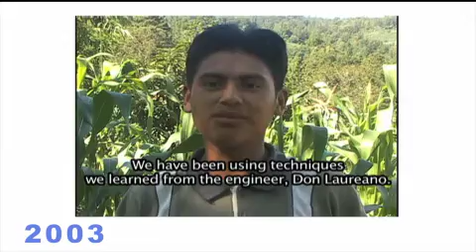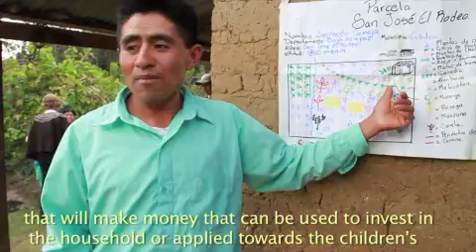New EPIC Leadership in 2012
Some new influential teachers and leaders who worked with EPIC this year.